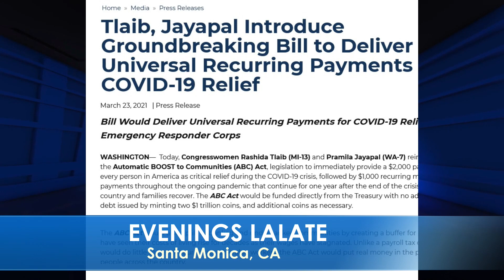FOURTH STIMULUS CHECK UPDATE W/ SIRLOIN & JOVITALATE!! Multiple 4th Stimulus CHECK [HUMOR THROWBACK]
🌆 EVENINGS LALATE 🌆 GREAT NEWS: NOVEMBER 19 2021 🦅 💜 JOIN as a Member | ☑️ SUBSCRIBE | 📬 LALATE ALERTS | Fourth Stimulus Check Update Today 2021 | Fifth Stimulus Check | Multiple Monthly Stimulus Check Update | $1400 Third Stimulus Check & Third Stimulus Package Update 2021 | Second Stimulus Check & Second St imulus Check Update 2020 | $10,000 EIDL GRANT CARES ACT 2020 | $2,000 CASH ACT 2020 | $2400 ($200/month) SSI SSDI SA VA RB Bill 2021 | $50,000 Student Loan Debt Forgiveness Bill 2021 | National and Sports News 2021 | Also covered: PUA, FPUC, LWA, EIDL, UI, Hazard Pay. | Fourth Stimulus Check Update and stimulus package update and stimulus check 4 update and fourth stimulus package and stimulus check update | $3600 $3000 Child Stimulus Check | $1400 Paid Sick Leave | $1500 Earned Income Tax Credit | $5,000 EIDL Check. || FOURTH STIMULUS CHECK UPDATE W/ SIRLOIN HUMOR ! MONTHLY HUGE 4th Stimulus CHECK JOVITALATE THROWBACK | FOURTH STIMULUS CHECK UPDATE W/ SIRLOIN & JOVITALATE!! Multiple 4th Stimulus CHECK [HUMOR THROWBACK]

0:00    Intro:  Stimulus Check
1:00 STIMULUS CHECK UPDATE
2:00 SECOND STIMULUS CHECK
3:00 THIRD STIMULUS CHECK
4:00 FOURTH STIMULUS CHECK
5:00 FIFTH STIMULUS CHECK